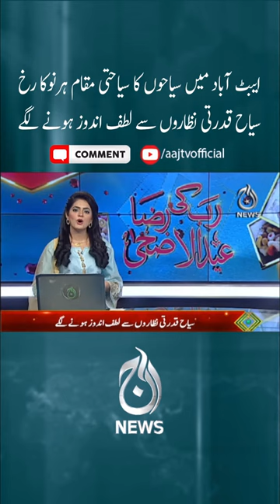Abbottabad main siyahoon ka saiyahti maqam Harno ka rukh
Aaj TV Official:
shorturl.at/iBDNX